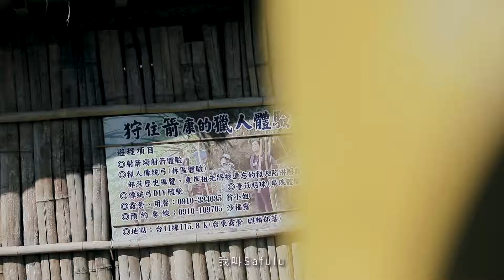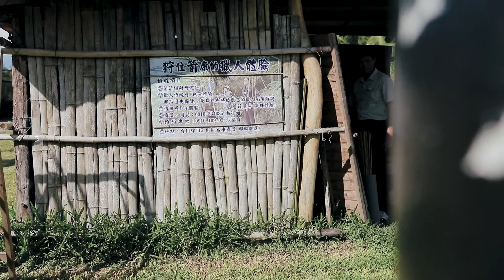【成功】 芝田(麻荖漏)部落-陳耀烽